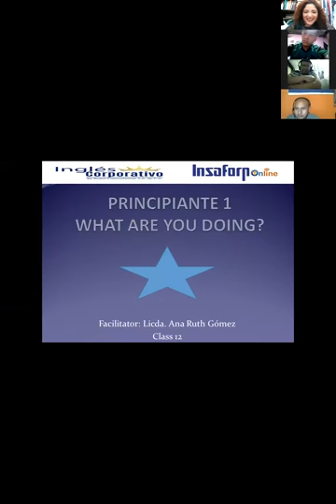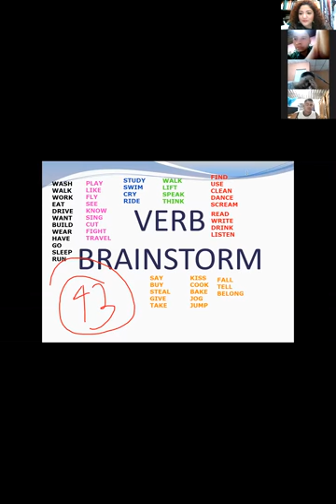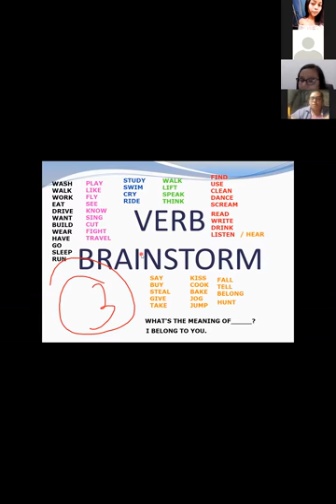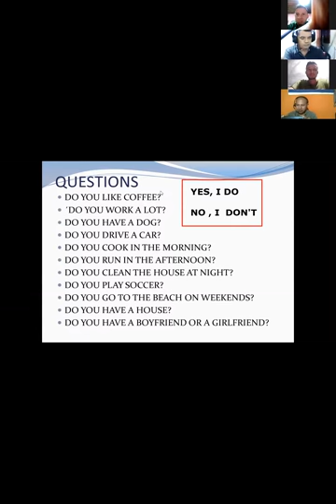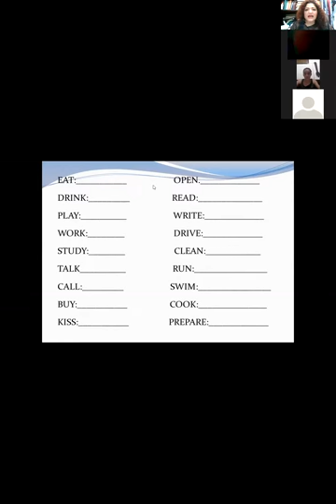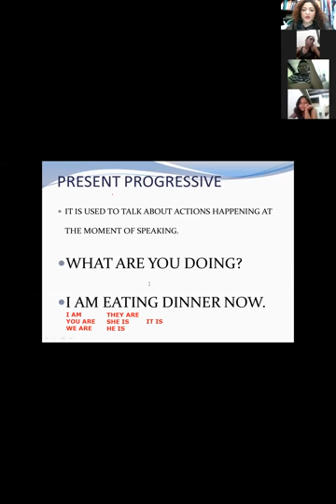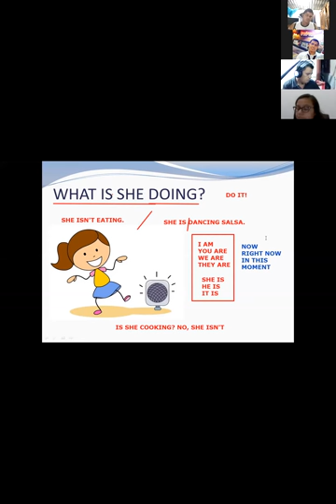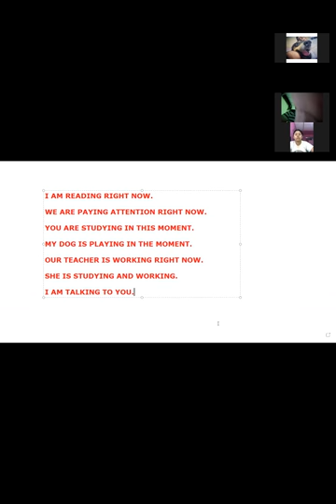Ingles Corporativo-VIDEOCONFERENCIA No. 12 lesson 4.11 present continuous.